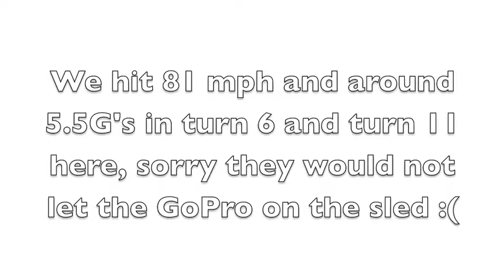Aratik Snowboarding on the Utah Bobsled track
Took 2 runs on the Olympic Bobsled run this past winter. Super violent ride and so much pressure on the body its crazy.  They would not let me take the go pro on the sled so I had them shoot from the outside...